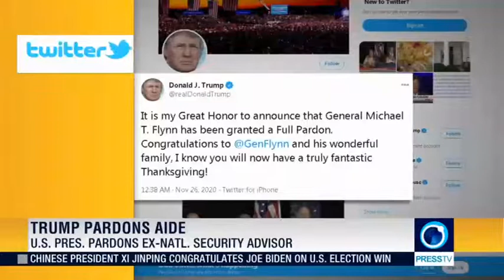Michael Flynn's role in exposing sectarian terrorism in Syria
Trump's pardon of Michael Flynn over the 'Russia Gate' show draws attention to his substantial role in exposing sectarian terrorism in Syria, from Press TV 26 November 2020.